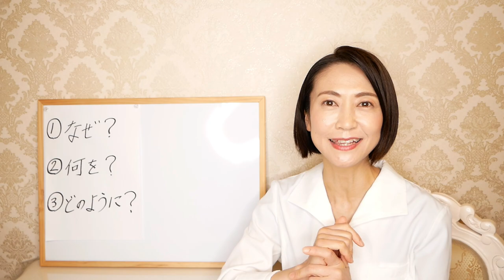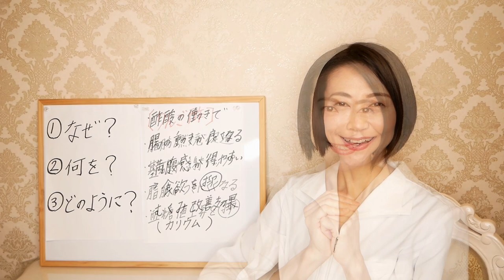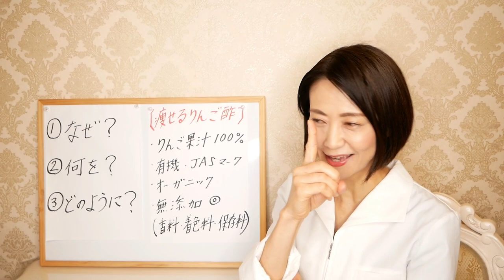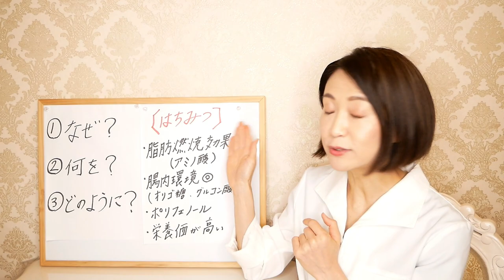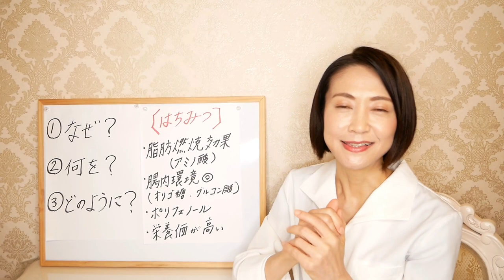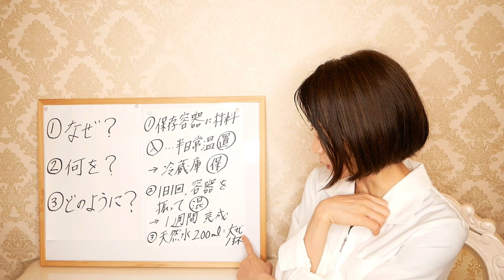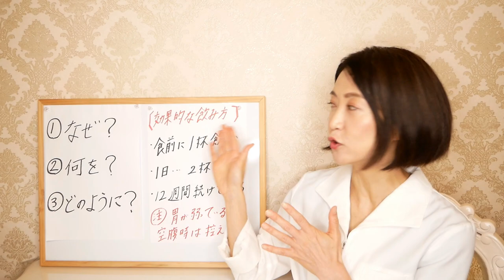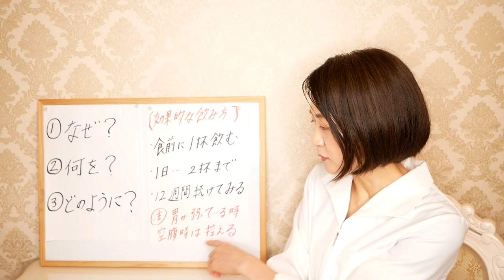【リンゴ酢】まだ夏に間に合う！りんご酢の痩せるレシピで激痩せ！【腸活ダイエット】